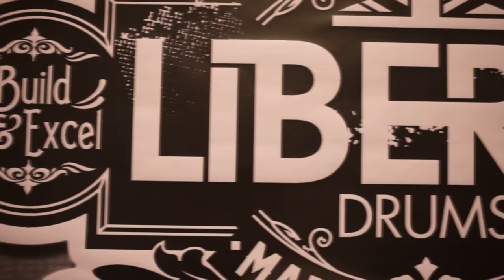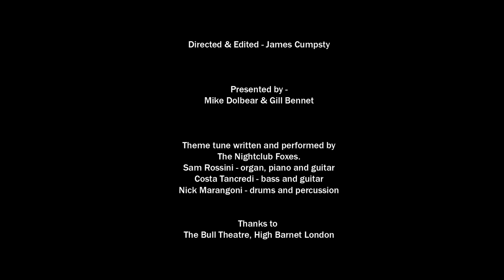Mike Dolbear Web Show Series 2 Episode 9 Bob Henrit and Geoff Dugmore PART1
In PART ONE of this unique 'Gill hosted' show at this year's UDE guests Bob Henrit, Geoff Dugmore and Mike Dolbear himself, answer questions from the audience of the Bull Theatre in Barnet - London. Covering funny moments of their careers to tips on getting ahead in the music industry. This part also includes Brent's hang from Gibraltar's mister Fix-It.